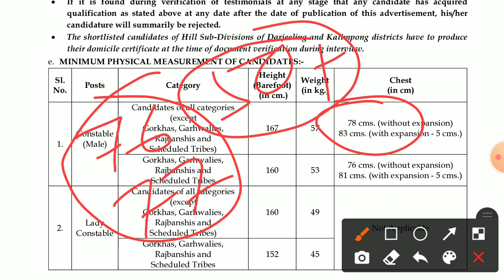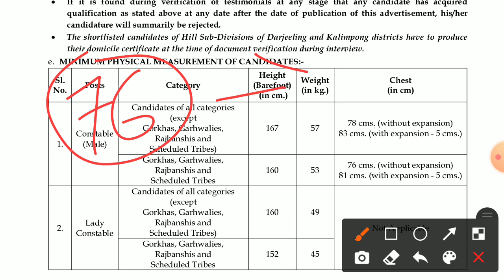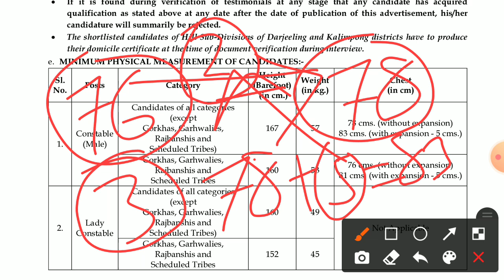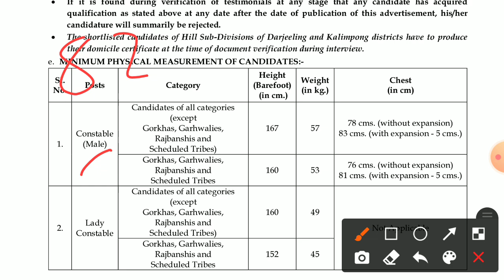পশ্চিমবঙ্গ পুলিশে 5cm Chest ফুলানোর মাত্র দুটো টিপস wbp constable pmt pet test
নমস্কার বন্ধুরা এই ভিডিওটির মাধ্যমে আলোচনা করেছি কিভাবে সহজে পশ্চিমবঙ্গ পুলিশের 5 সেমি চেস্ট ফোলাতে পারবে